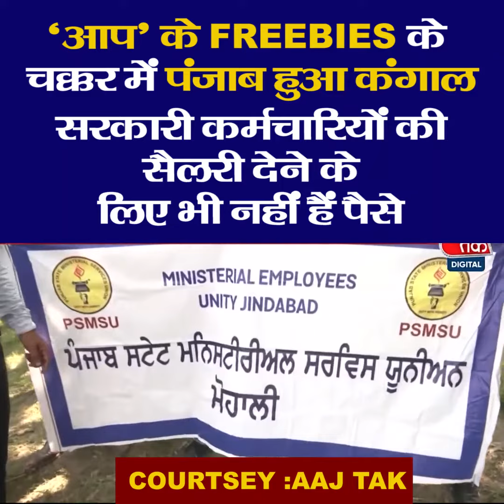फ्री रेवड़ी के चक्कर में AAP पंजाब को भी कर रही है बर्बाद।